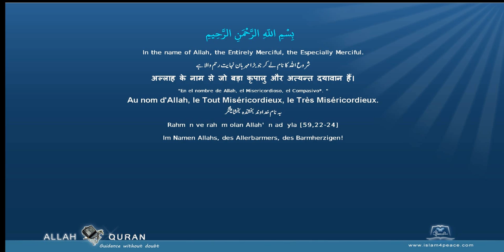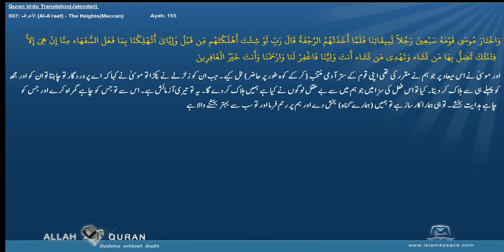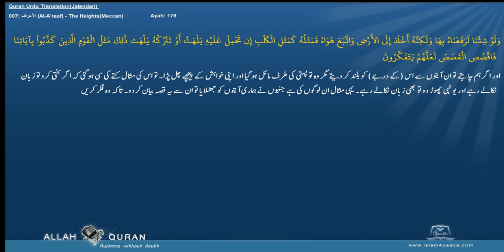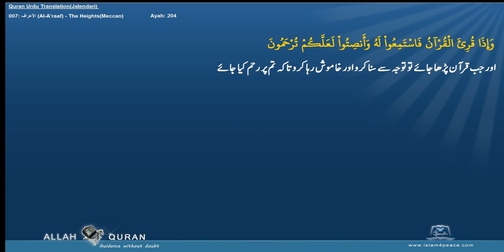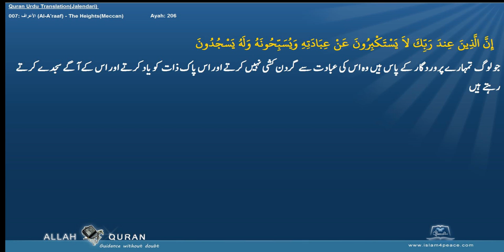Quran Urdu Translation 007 الأعراف Al A'raaf The HeightsMeccan Islam4Peace com 2014